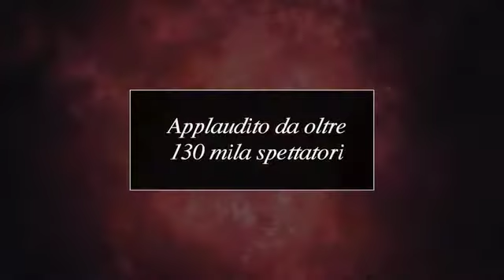Giulietta e Romeo Balletto di Roma